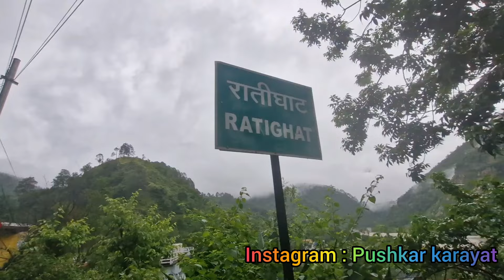उत्तराखंड में आफत की बारिश । 10 से ज्यादा गांवों को जोड़ने वाली सड़क ही गायब हो गई।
Gaou। Ki sabjiya
Gaou। Ki sabjiya